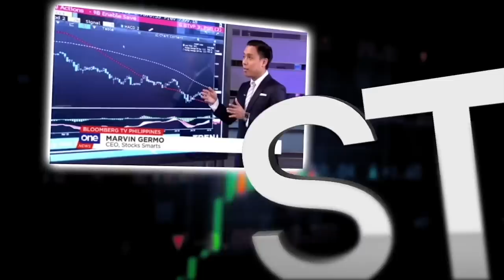Is the Real Estate Market Back? | David Leechiu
In this video, we have one of the greatest minds in the Philippine Property Market, David Leechiu join us to share his expert insights on the market!

What are the cheapest stocks in the PSE? What stocks are worth buying?

Investment Courses

Code: marvingermo

28 A Roxas Chua Circle Pacific Village, Muntinlupa City, Metro Manila, Philippines

VERY IMPORTANT

Property Investing? Where should you invest? David Leechiu shares his insights.